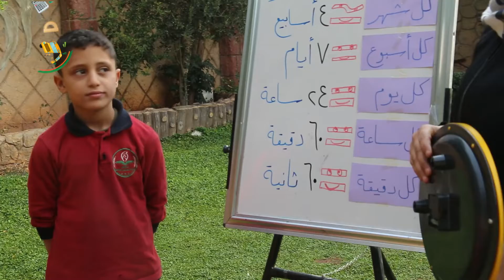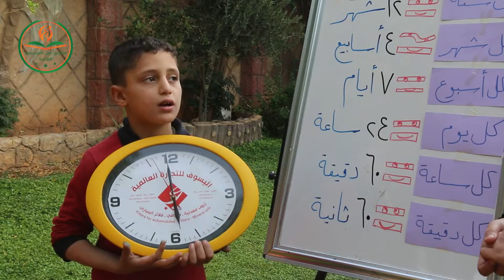الساعة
درس التعرف على الساعة للصف الثالث مع الآنسة: ريم الصالح في مدارس_جيل_المستقبل_الخاصة الفرع (1)